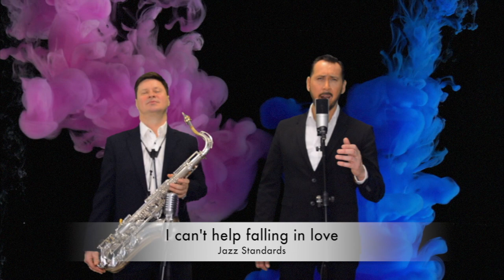FRAN COBOS "Duet" FRAN & ANATOLY "Sax" HD 1080p